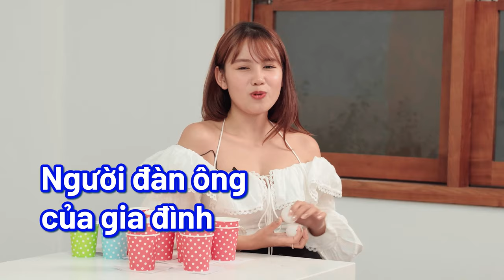CHƠI DARE | Linh thả thính thành viên trong công ty, chị Payo đã từng bị BodySamsung!??